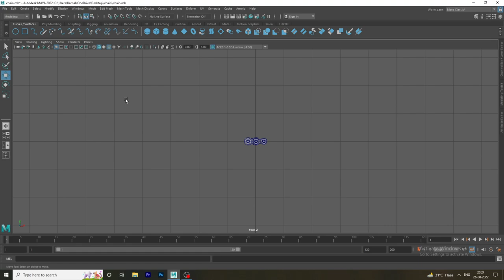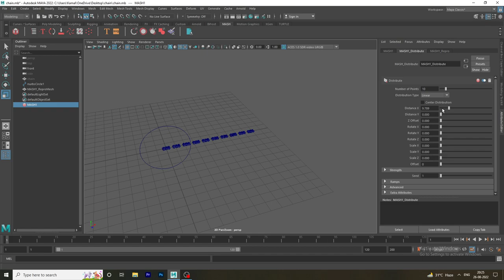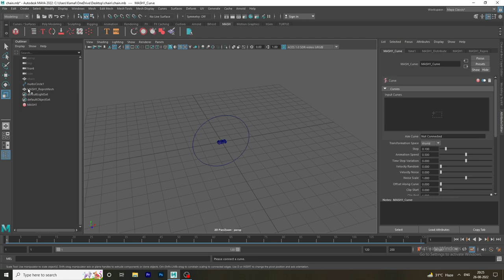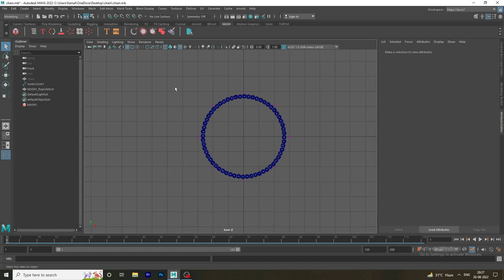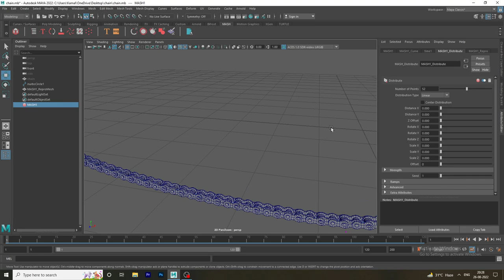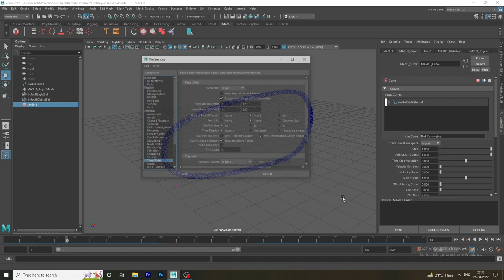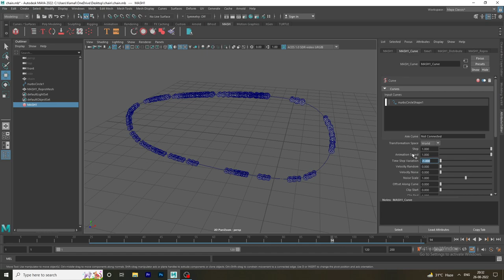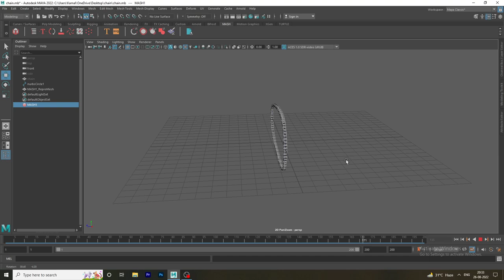How to Animate bicycle chain in Autodesk maya 2022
Hey guys

Hi there I’m Praveen Singh,
In this video I will show you how to Animate bicycle Chain in Autodesk Maya 2022.